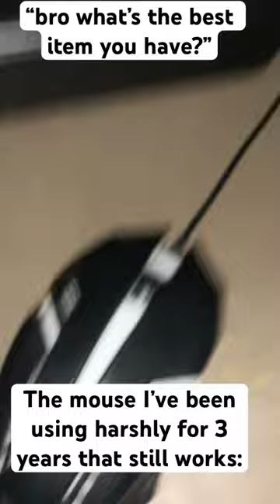i still use this mouse today 👍